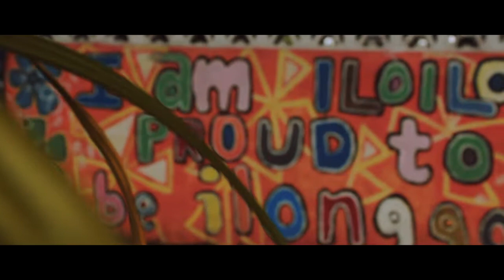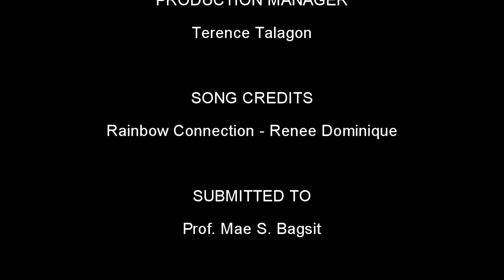[FILM] wonders upon wanders.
A young journalist tries to write about the city that she loves through venturing its tourist spots in just one day. In the end, she realized that it's not the tourist attractions that actually attract.

A Group Project for Oral Communication.
Directed by Richard Olano & Judhea Java

Dexie Grace Billones
Rachel Anne Valente
Almira Marcial
Audrey Belle Sombero
Kristeen Angelique Bilan
Angel Vi Manong
Ma. Irish Silvestre
Gesra Marie Hospital
Terence Talagon